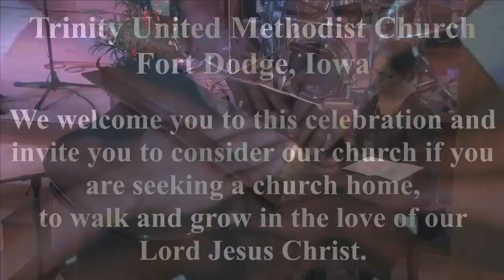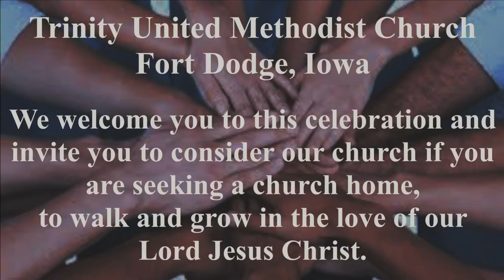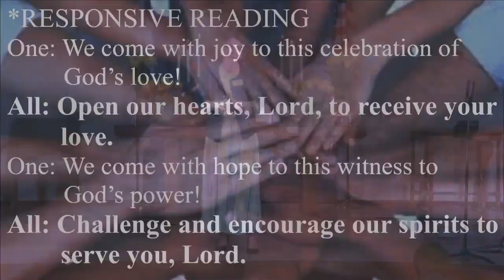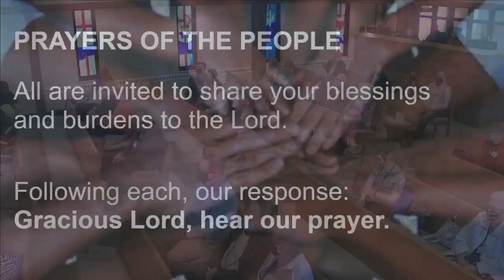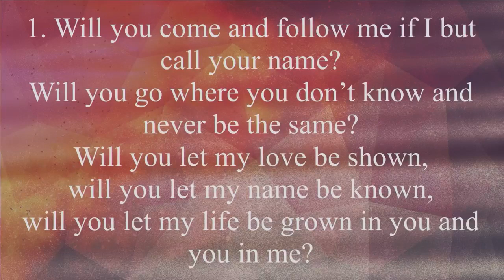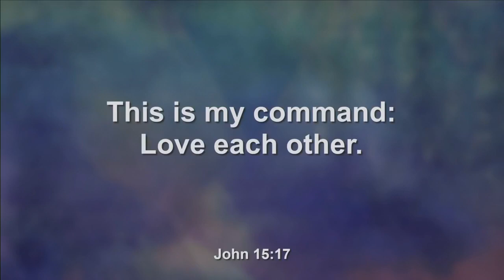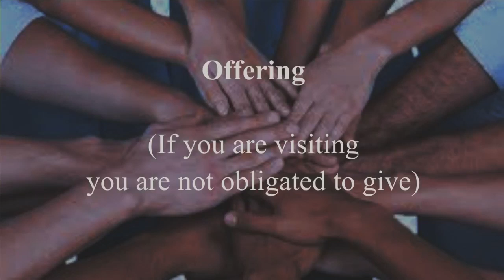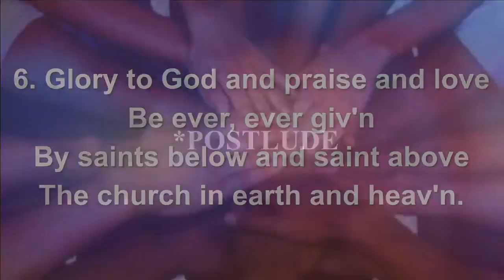May 9, 2021 - Sunday Worship Service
6th Sunday of Easter-Mother's Day
May 9, 2021
Pastor Jena Finch-Manchester